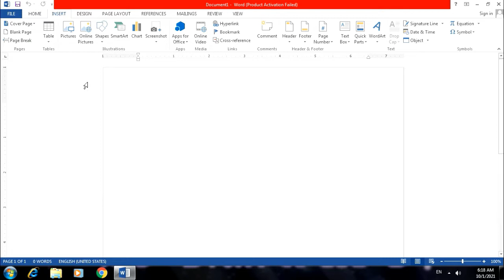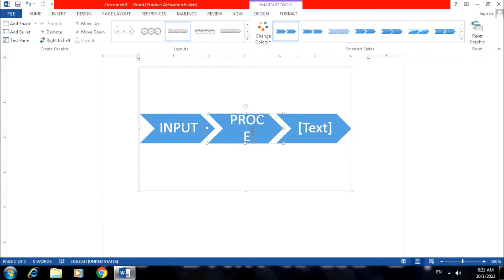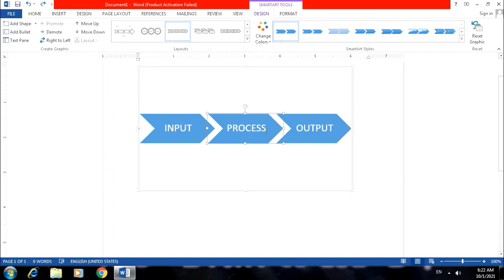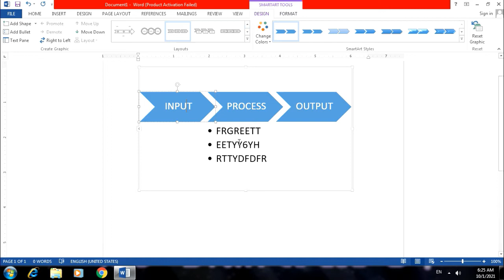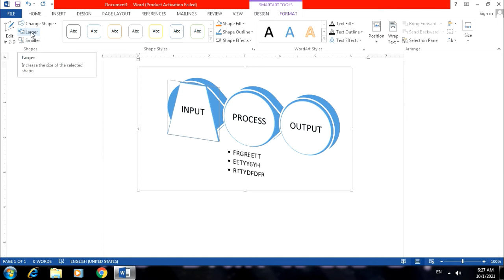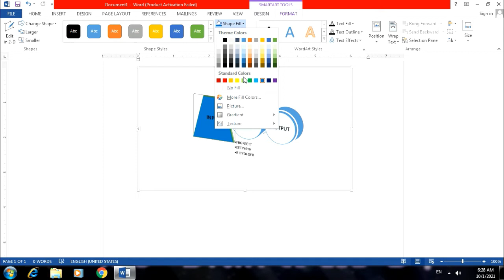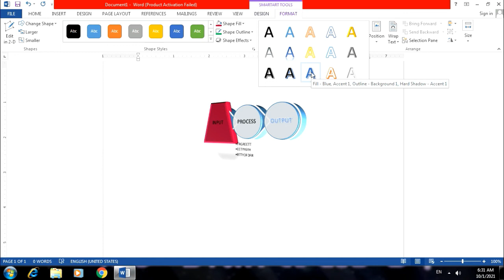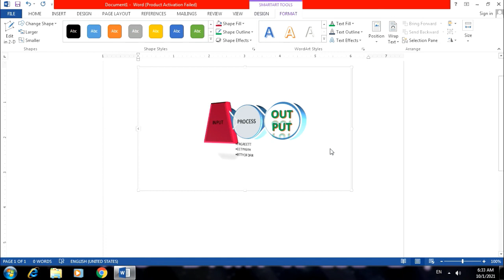How To Draw Smart Arts On Document in Telugu || MS WORD || By K. Ramesh